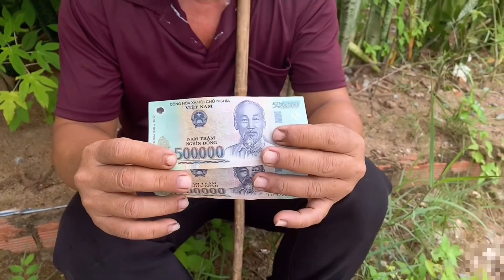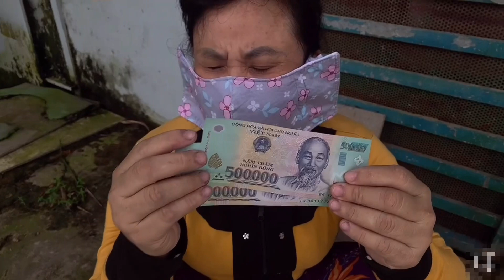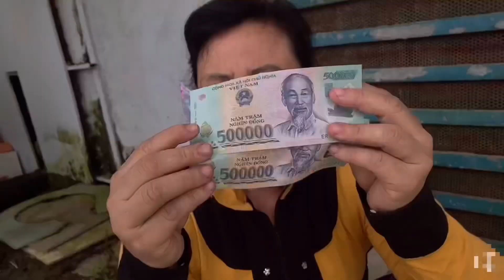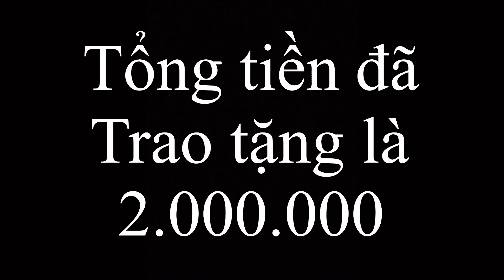CHỊ LINH BÊN NƯỚC ÚC TẶNG QUÀ THƯƠNG CHO HOÀN CẢNH CHÚ THÀNH CÔ HẰNG KHIẾM THỊ.ƯỚC MƠ CÓ ÁNH SÁNG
@Copyright by Bầu Trời Tươi Đẹp Yêu Thương👉"Do Not  Reup  "
# BầuTrờiTươiĐẹpYêuThương